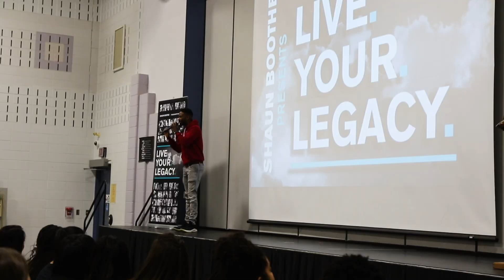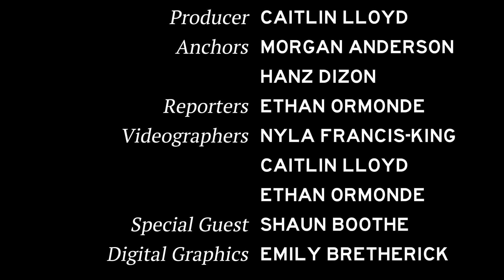PD NEWS - EPISODE 3 2019